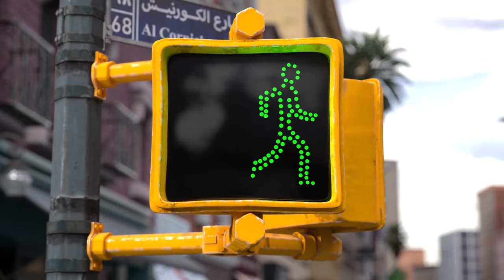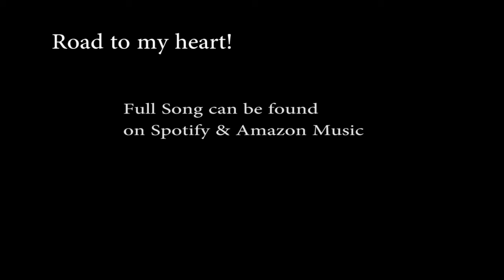Road to my heart (feat Mike Fox)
Animated Short Story!
feat. Mike Fox